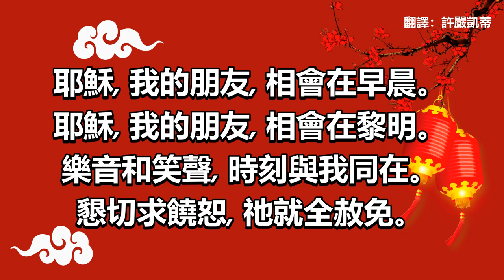耶穌, 我的朋友(歌詞)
谷區國語浸信會 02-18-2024 主日崇拜
Hymns(詩歌):  耶穌, 我的朋友 (My Friend, Jesus)
Sung By (獻唱) ：MBCSFV Choir（谷區國語浸信會 詩班）

Mandarin Baptist Church of San Fernando Valley (MBCSFV 谷區國語浸信會 )